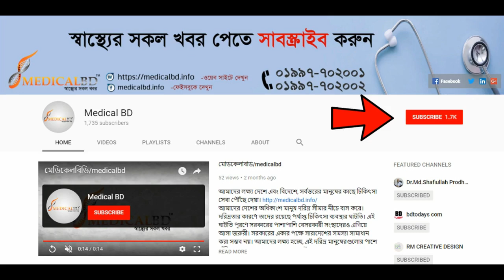১৫ বছরের কোমর ব্যথার চিকিৎসা জানুন | Back Pain | Treatment | Paralysis Treatment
১৫ বছরের কোমর ব্যথার চিকিৎসা জানুন | Back Pain | Treatment | Paralysis Treatment